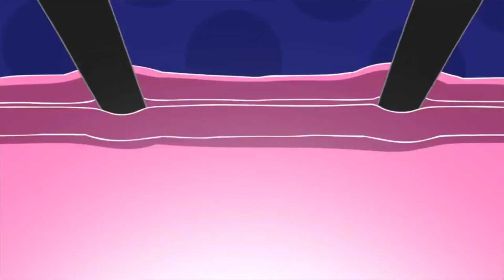I DESPISE Farzar | Farzar Season 1 Review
Farzar is the "new" show from the creators of Brickleberry and Paradise PD, and its just as bad as everyyone says